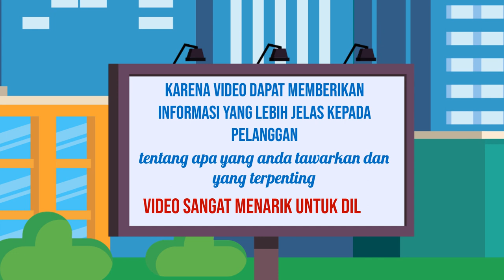Iklan produk Jasa edit video animasi,Video promosi layanan,Edit video untuk toko online,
Jasa Edit Video Promosi / Iklan produk Jasa edit video animasi,Video promosi layanan,Edit video untuk toko atau

Daftar Isi
00:00 - Cara Edit Video Iklan Video promosi teknologi, Video promosi startup,
00:10 - Contoh Iklan Promosi Jasa pembuatan video promosi vlog
00:30 - Contoh Video Promosi Video promosi produk alat musik, Video promosi produk elektronik
00:40 - Contoh Konten Branding Video promosi produk perlengkapan kendaraan, Video promosi produk alat-alat kecantikan
00:50 - Cara Promosi Video promosi produk alat-alat kebersihan, Jasa video promosi produk peralatan taman